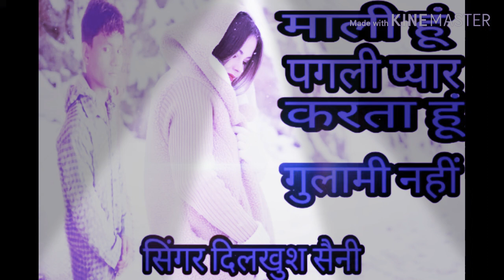सिंगर खुशीराम दीवाना लेखक दिलखुश सैनी इस गाने ने धूम मचा दी